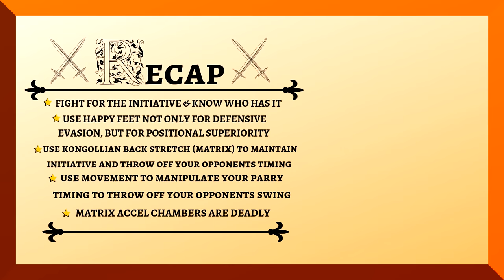Mordhau Master Class ft. Kongoll | The Essentials to Mastering Duels EP. 1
Hey guys we hope you enjoyed the video! We put many many hours into making it as refined as possible for you guys!

TIME STAMPS: (also in pinned comment)
1:07 Initiative
1:55 Face huggers & spinners
2:20 Happy feet
3:16 Footwork/positioning/forced parry timing
5:17 Offensive counter to good footwork
6:29 Kongollian Backstretch (matrix)
6:55 Matrix accel chamber
8:41 RECAP
8:57 Stamina/intuition
9:36 Be hyper aggressive but know your limits
10:48 Beginning of duel/priorities
11:17 Intentional swings
12:38 My outro
13:06 Kongolls outro
14:24 How to sing like a pro